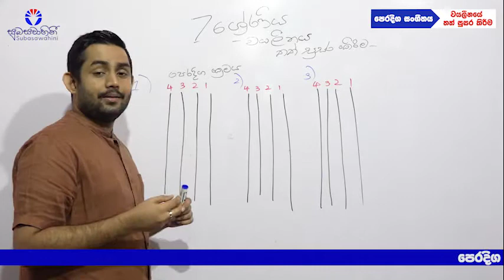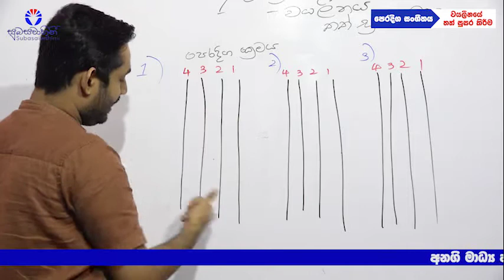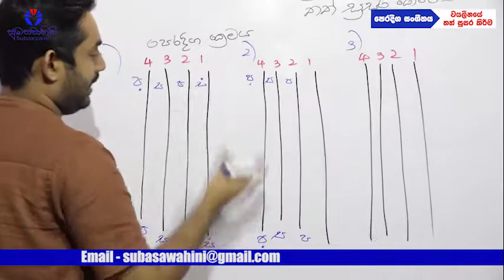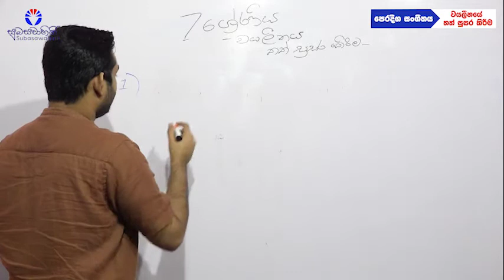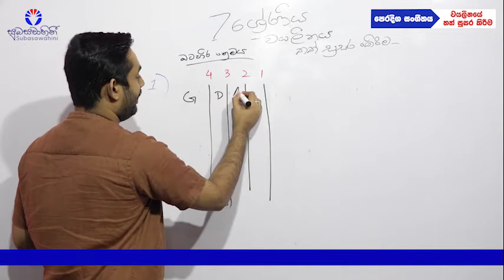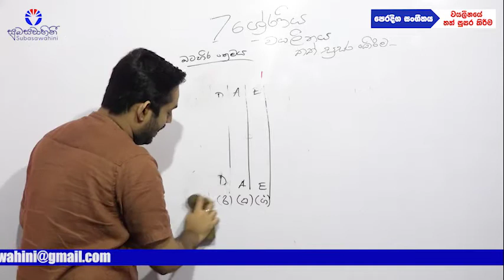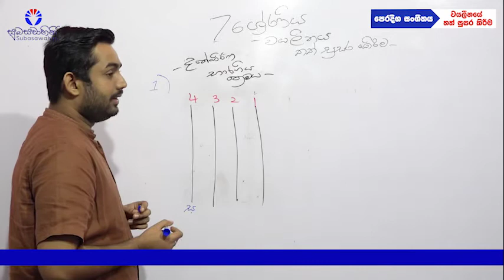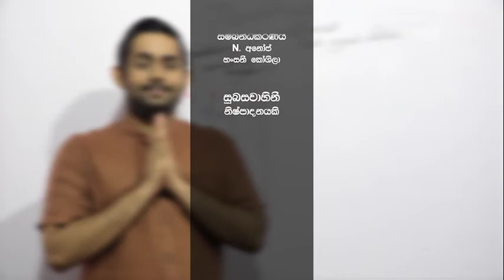පෙරදිග සංගීතය - 7 සර (වයලීනයේ තත් සුසර කිරීම)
වයලීනයේ තත් සුසර කිරීම - 01 වන කොටස
Lecturer: Mr. Manchana Tharushan

✍️ @සුබසවාහිනී - Subasawahini
Sharpen your skills with many FREE educational materials on our channel
ස්තූතියි!
සුබසවාහිනී කාර්ය මණ්ඩලය